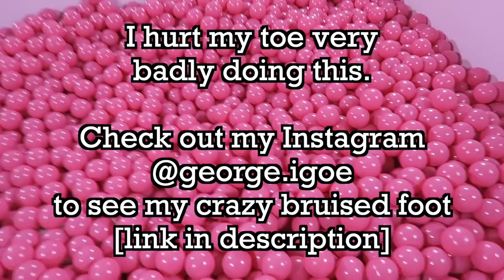Eating At All 30 Baseball Stadiums!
2 hours at the MLB Food Fest... where I can sample one item from every ballpark in Major League Baseball.